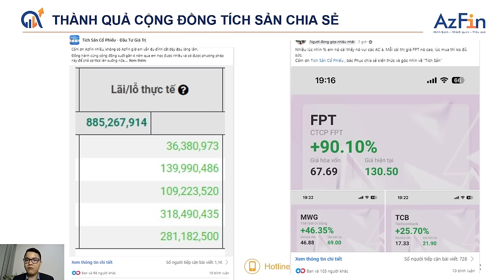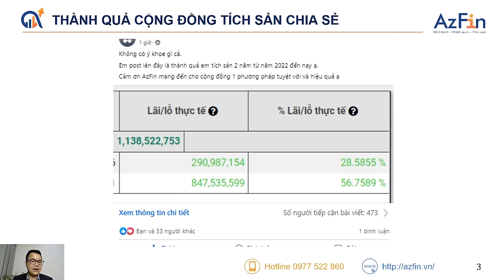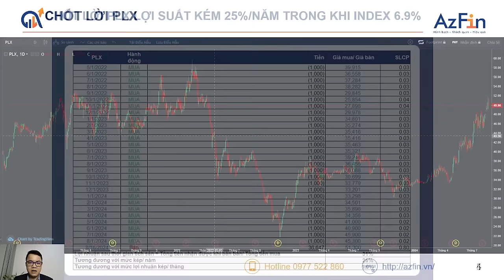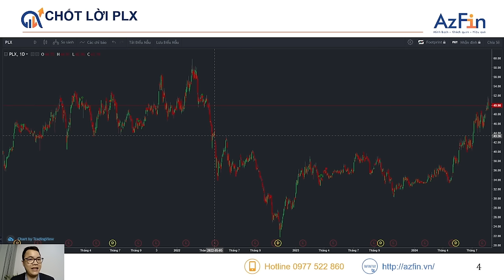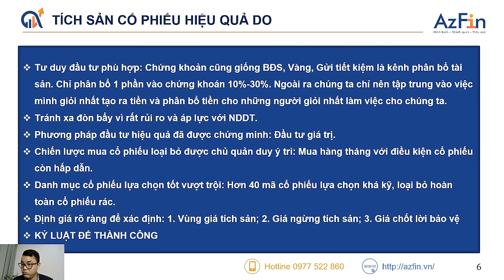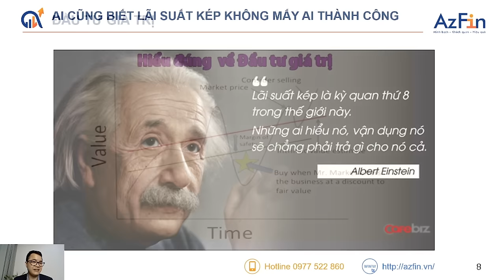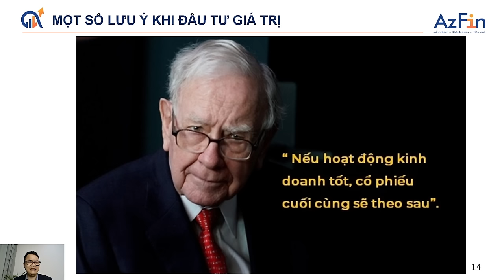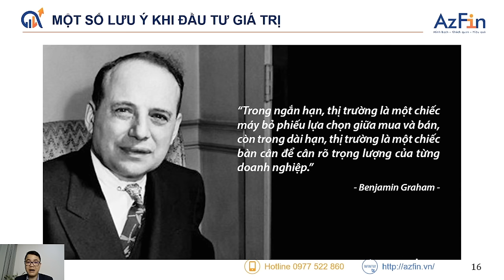CỔ PHIẾU THỨ 20 CHỐT LỜI TÍCH SẢN NĂM 2024 | ĐẦU TƯ GIÁ TRỊ A-Z